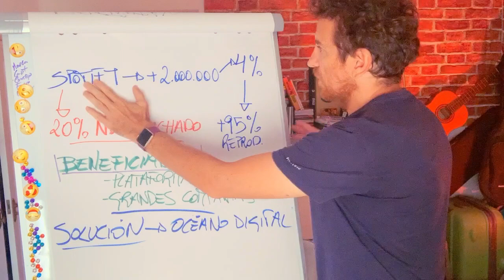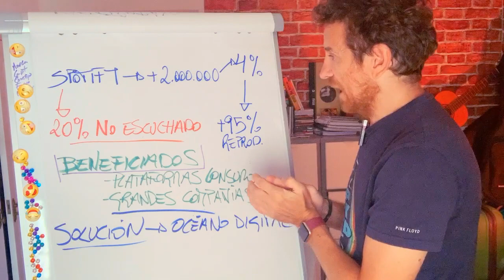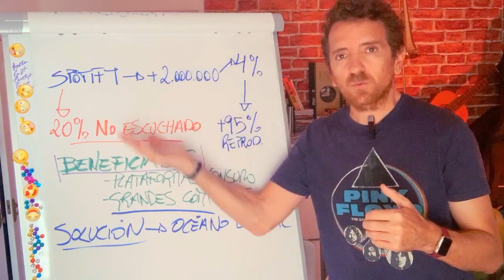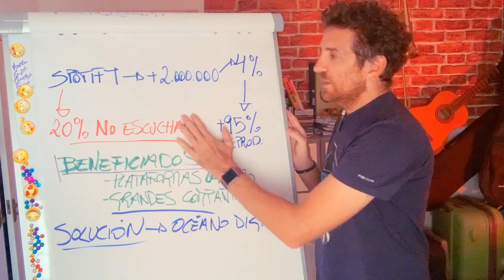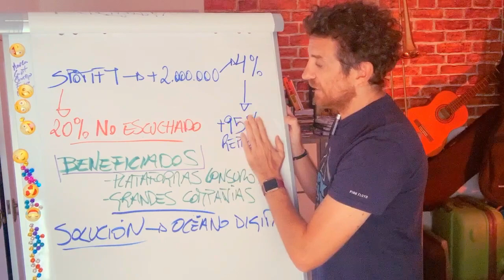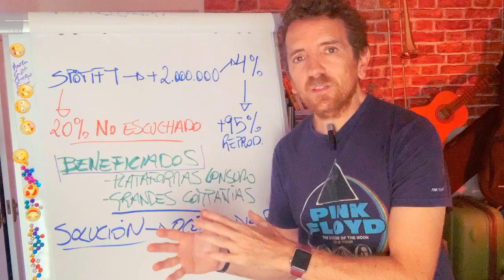El emanager debe hacer que esto cambie. Es aterrador el dato.. [2020]